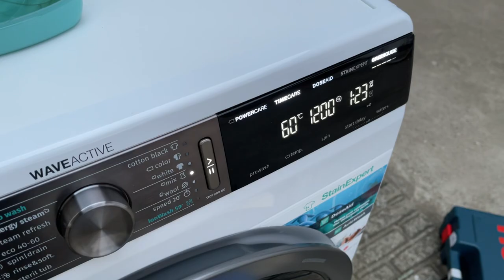Gorenje WaveActive WS168LNST Mix 60°C TimeCare